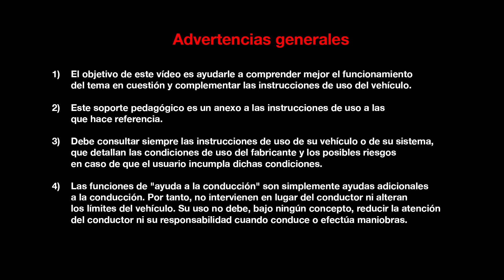VISTA GENERAL DE LOS ACCESORIOS